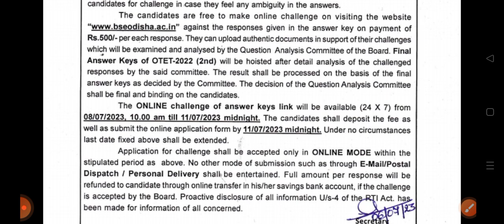OTET (2ND)-2022 || ANSWER KEY OUT || OBJECTION LIKE FROM 08/07/23